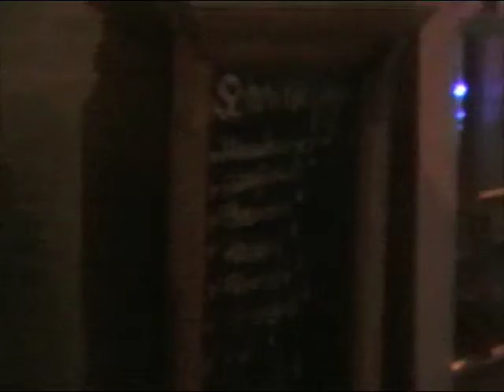FITA TV - Episode 15 - Boioioing and Schnitzel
Hanging out in Meissen before the Show and doing stuipd stuff...